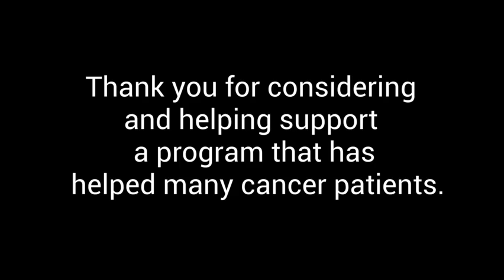Got Sneakers? with audio